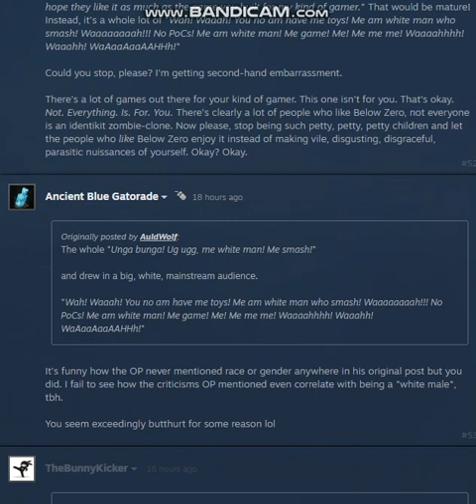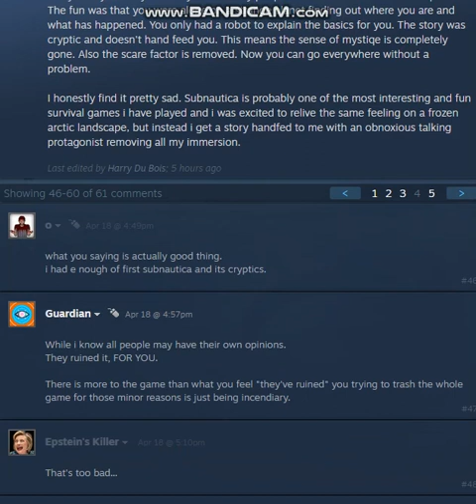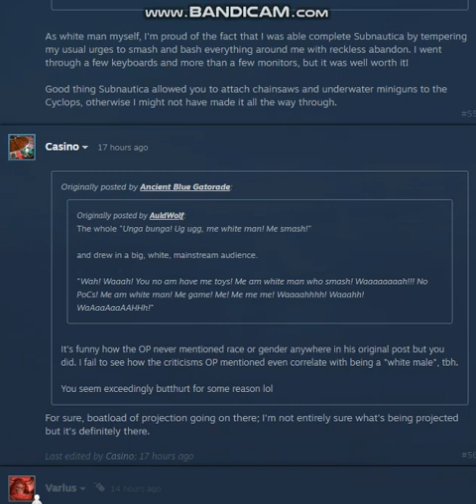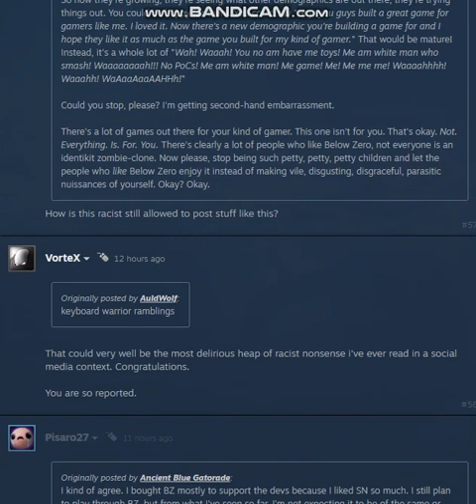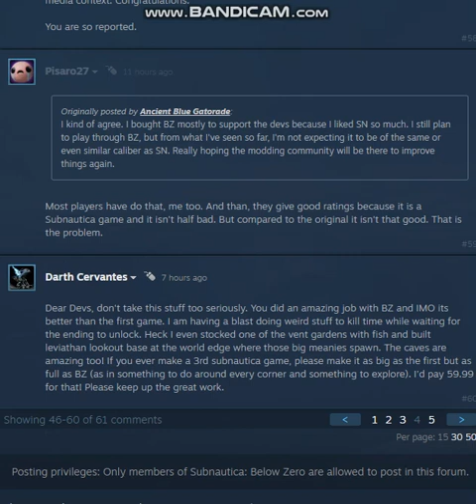Subnautica: Below Zero Let's Talk [About AuldWolf being Free Content]pt.7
Pointing out the obvious is such an awful feeling, but here we go.

SJW injects itself into existing franchises with built in fanbases, because whenever they try to create their own content, it fails. No one buys it. It doens't sell.

So like a virus, they find healthy cells, healthy franchises, and inject their poison into it.